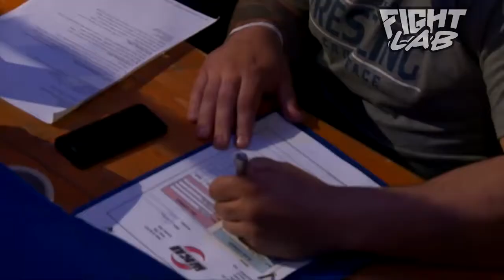GFC2 Titlefight Omar Baqi vs Dardan Morina